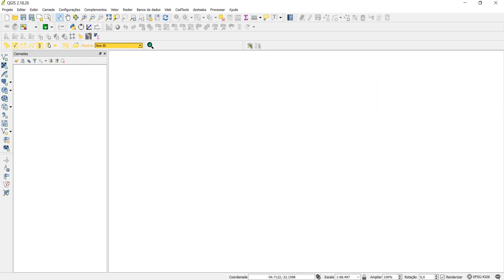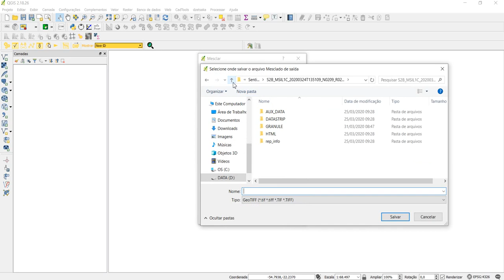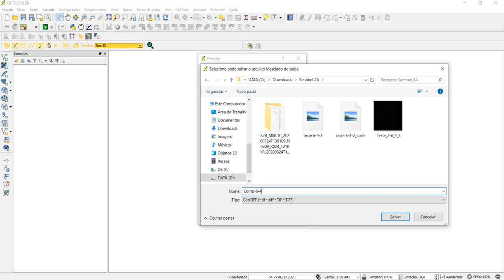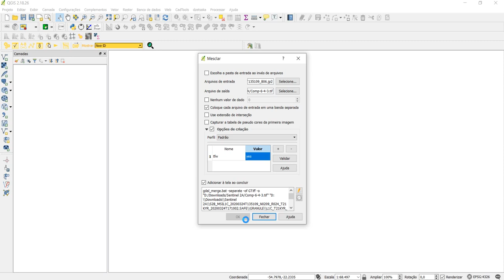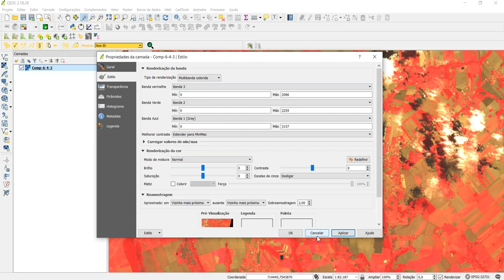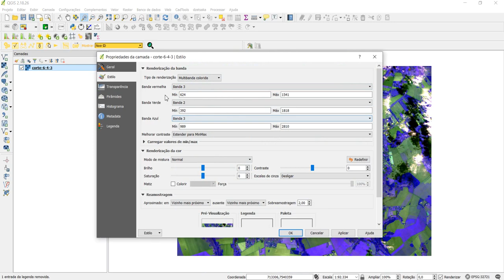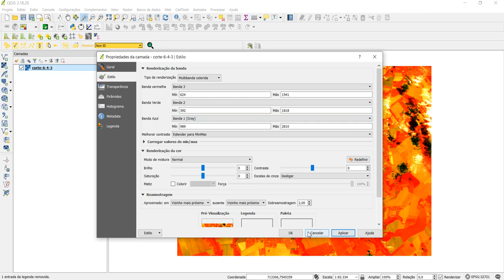Composição Colorida e Recorte de área de interesse em imagem de Satelite, no QGIS 2.18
Vídeo Tutorial para efetuar layer stack (Composição colorida) e recorte de área de interesse  em imagem de Satellite, no QGIS 2.18

Bons estudos